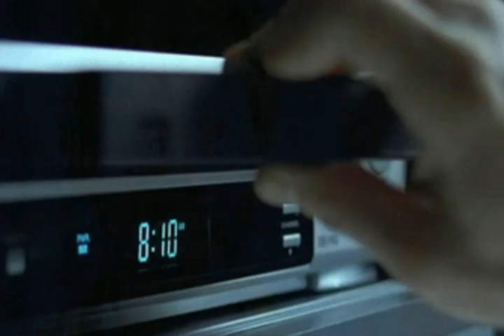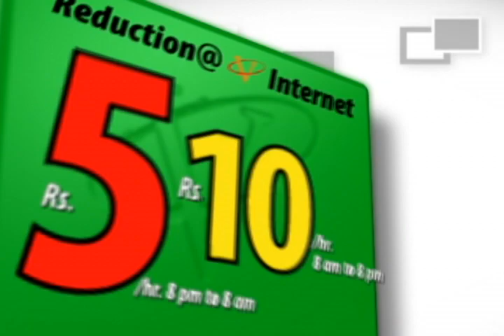Show reel 2